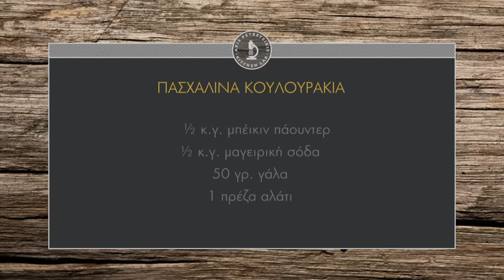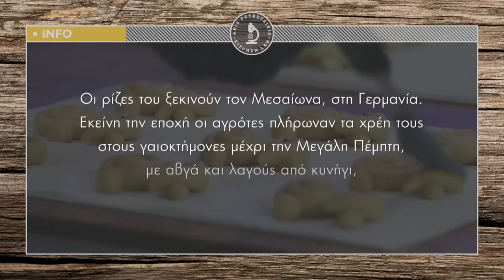Πασχαλινά κουλουράκια Επ. 35 | Kitchen Lab TV | Άκης Πετρετζίκης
Πασχαλινά κουλουράκια | Paschalina koulourakia | Άκης Πετρετζίκης TV

Παρουσίαση: Άκης Πετρετζίκης
Σκηνοθεσία: Πάνος Γεωργίου
Αρχισυνταξία: Νάσια Κόλλια
Διεύθ. Φωτογραφίας: Γιώργος Μιχελής
Οργάνωση Παραγωγής: Δημήτρης Κολοβός
Εμπορικό Τμήμα: Mary-Rose Ανδριανοπούλου, Ζωή Κωνσταντοπούλου
Β. Σκηνοθέτη: Πολύβια Μενοίκου
Τεχνικός Προϊστάμενος: Βασίλης Καρυπιάδης
Σκηνογραφία: Αναστασία Χαρμούση
Γραφικά: Παναγιώτης Πατσιαούρας
Sous Chef: Μάρκος Παπακωνσταντίνου
Βοηθός Sous Chef: Τηλέμαχος Δημητρακόπουλος
Βοηθοί Κουζίνας: Σοφία Βήτα
Ειδικοί Συνεργάτες: Άννα Μαρία Βολανάκη, Κατερίνα Βασιλακοπούλου, Μάρθα
Διευθ. Παραγωγής: Διαμαντής Αρακάς
Floor Manager: Διονύσης Κυπριώτης
Οπερατέρ: Δημήτρης Τοπούλογλου, Άγγελος Τσουκαλάς:
Χειριστής Ρομποτικής: Κώστας Τσέλης, Γιώργος Παρθένης
Χειριστής Cam Rail: Παν Παν

Ηχολήπτης: Στέφανος Κεραμύδας
Μοντάζ: Ειρήνη Κεφαλά, Ηλίας Αποστολίδης
Ηλεκτρολόγος: Μάκης Λάντος
Εκφώνηση: Νάσια Κόλλια
Ενδυματολόγος: Αλέξης Φούκος
Βοηθός Ενδυματολόγου: Αλέξια Μπελογιάννη